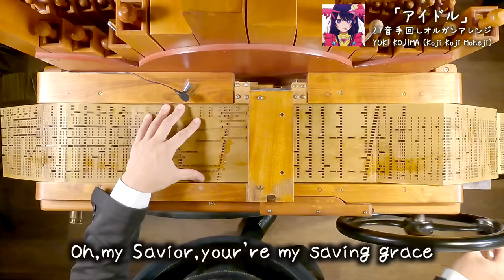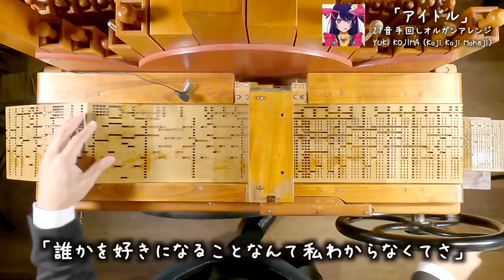【YOASOBI「アイドル」】手回しオルガン/StreetOrgan Cover（flute Type)【IDOL】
次回作への励みになっております。

どうやって穴の空いたブックを作っているのか、気になる方が多数いらっしゃるようですので、
こちらの演奏動画をご覧いただけると、製作の様子が見れますので、是非ご覧ください。

サブチャンネルでは、小嶋佑樹（KojiKojiMoheji）の人間性らしい部分が
◆コチラのリンクからお願いします。